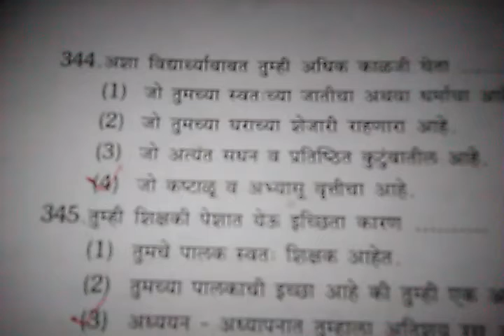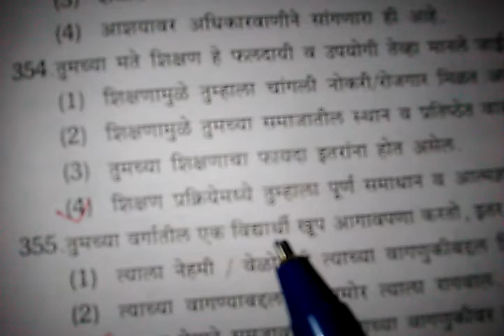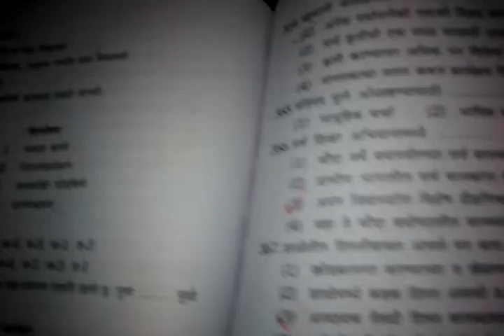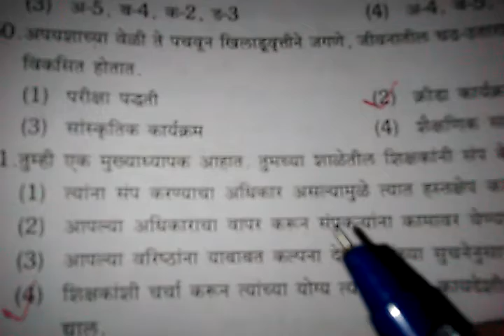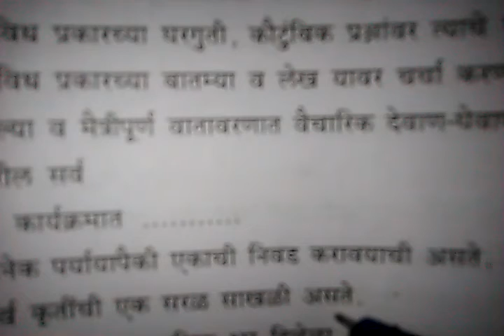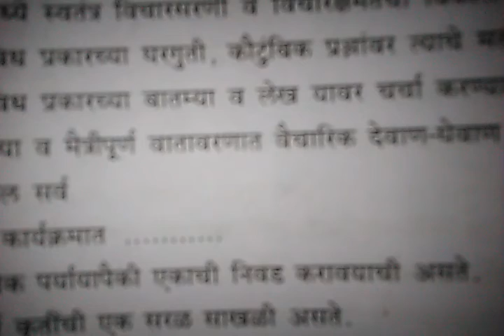Tet exam balmanas top questions